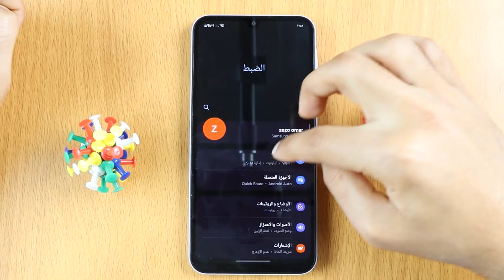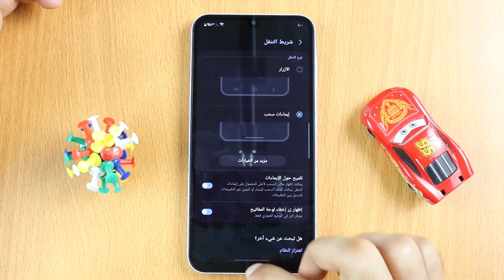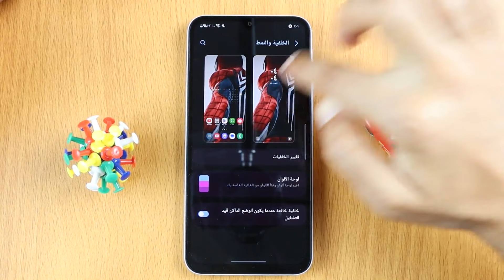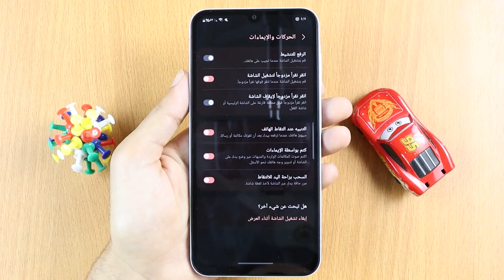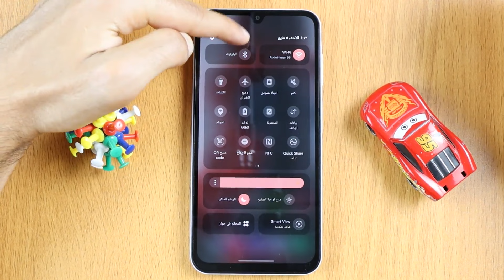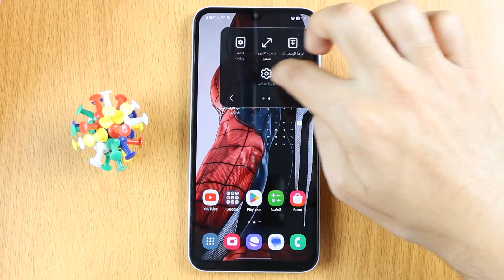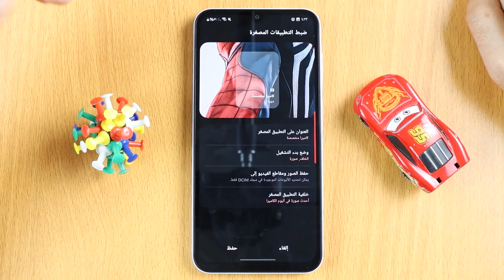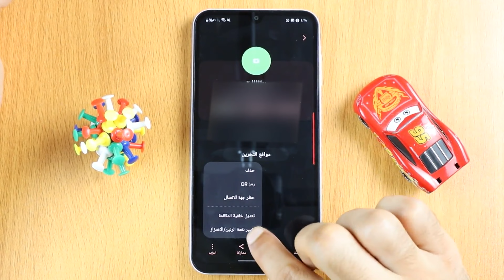حركات مخفيه في موبايل سامسونج A25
مميزات مخفيه سامسونج a25
سامسونج a25
لمشاهدة قايمة التشغيل اشرحلي كامله /